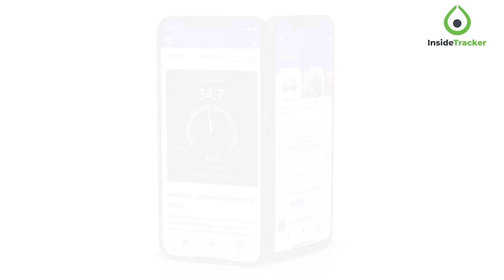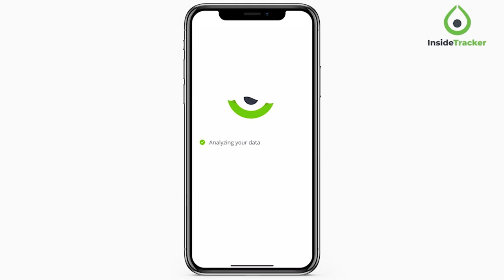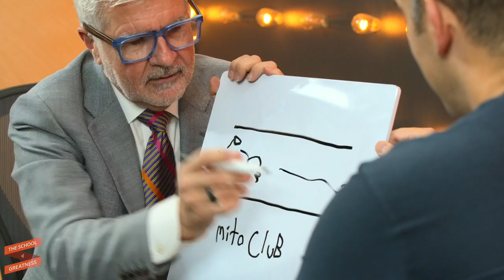The TOP FOODS To Avoid Eating To Heal Your Body & PREVENT DISEASE | Dr. Steven Gundry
InsideTracker provides you with a personalized plan to boost your metabolism, reduce stress, improve sleep, and optimize your health for the long haul.

Dr. Steven Gundry is the Founder of Gundry MD and host of The Dr. Gundry Podcast. He’s one of the world’s top cardiothoracic surgeons and pioneers in nutrition, and currently serves as the medical director at The International Heart and Lung Institute Center for Restorative Medicine.  He has spent the last two decades studying the microbiome and now helps patients use diet and nutrition as a key form of treatment.
He is author of several New York Times bestselling books including The Plant Paradox, and The Plant Paradox Cookbook, and The Longevity Paradox: How to Die Young at a Ripe Old Age and The Energy Paradox: What to Do When Your Get-Up-and-Go  Has Got Up and Gone. His latest book, Unlocking the Keto Code available everywhere books are sold March 8, 2022, offers a revolutionary new take on the keto diet that debunks common myths and shows readers how to reap the rewards of keto with less restriction.
I’m always on the lookout for ways to take my health & wellness to new heights – and this episode dives deep into how we can get there through nutrition. If you’re ready to learn how to do the same, then this episode is for you! And now, please join me for Episode 1237 of The School of Greatness.